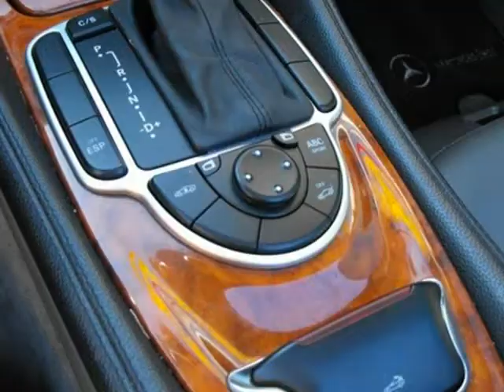2004 Mercedes-Benz SL-Class (Sorenson, Missouri)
RATES AS LOW AS 2.99% UP TO 72 MONTHS OAC AUTOHAUS HAS 31 YEARS EXPERIENCE WE CAN HELP HELP YOU GET FINANCING DESPITE YOUR PAST CREDIT PROBLEMS!                     We are located at 6045 Mission Gorge Rd. San Diego, CA 92120.               Close to the I-8, I-15, And I-805 freeways.